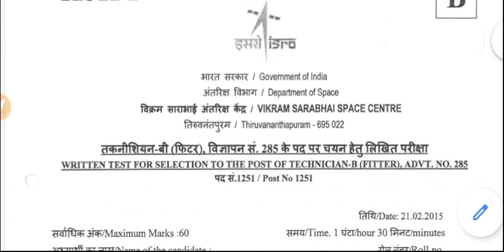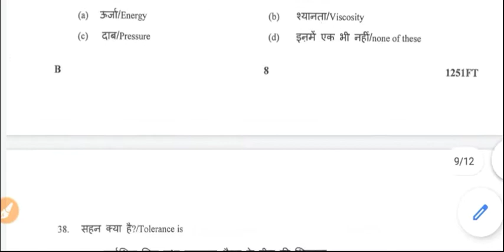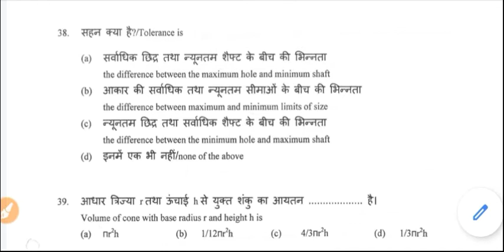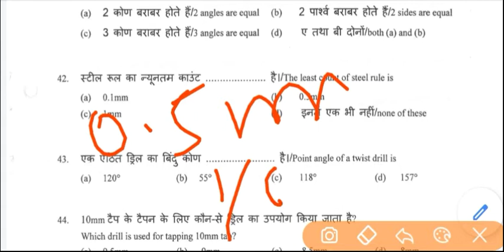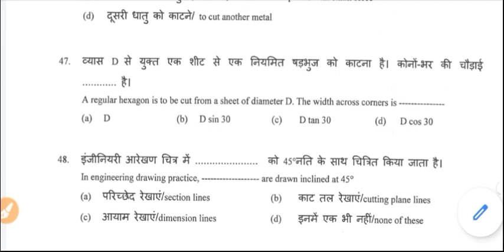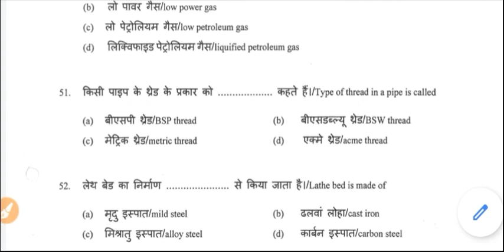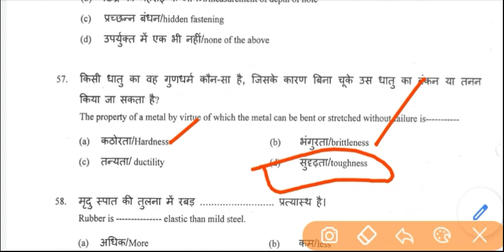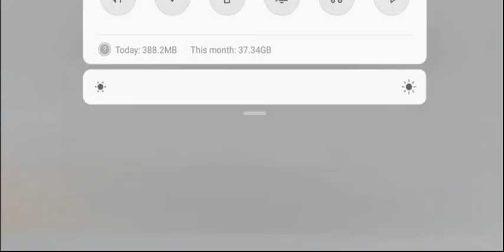अबकी बार ISRO पार || ISRO Technician B Previous Years Question Papers Discussion || Class - 09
TECH SEEK PRO

ISRO Technician B Previous Years Question Papers Discussion || अबकी बार ISRO पार ||